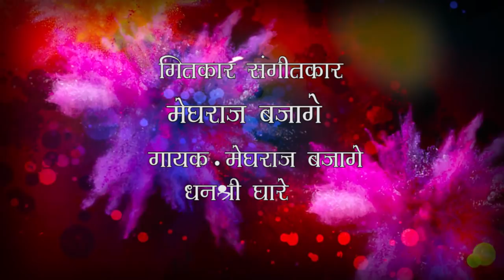*बड्डे गाजतोय हो* *रेल्वे ड्रायव्हर पवन पाटिलचा* Meghraj Bajage-9922585301.. Dhanashree Ghare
गीत
*बड्डे गाजतोय हो*
*रेल्वे ड्रायव्हर पवन पाटिलचा*

गीतकार-संगीतकार
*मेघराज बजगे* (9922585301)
गायक
*मेघराज बजगे*🎧
गायिका
*धनश्री घारे*🎧

संगीत संयोजक
*स्वप्नील कडु*🎹🎼
(swar Music recording studio - uran-sonari)

Special thanks :: Sonu patil &
Ak Patil... Video credit : Umesh koli
Kalpesh damde.
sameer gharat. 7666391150